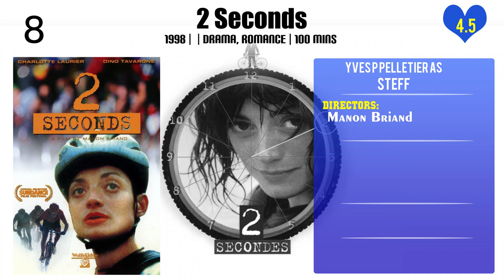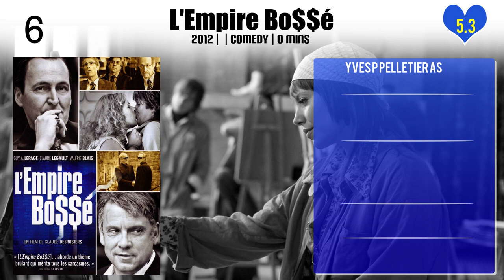Yves P Pelletier Top 10 Movies of Yves P Pelletier| Best 10 Movies of Yves P Pelletier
Top 10 Movies of Yves P Pelletier

Find the list of top 10 and best movies by Yves P Pelletier
Karmina 2
Face Time
2 Seconds
Happy Camper
L'Empire Bo$$é
Ding et Dong : Le film
Rock et Belles Oreilles: The DVD 1988
Karmina
Rock et Belles Oreilles: The DVD 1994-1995
Rock et Belles Oreilles: The DVD 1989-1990

Pl. Comment down your favorite movie of Yves P Pelletier